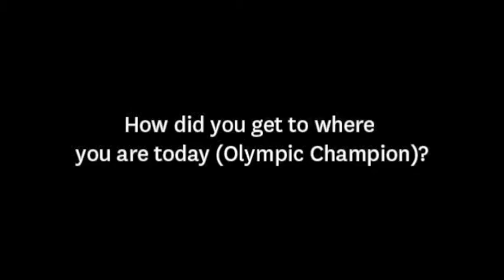Jon Montgomery: How did you get to where you are today (Olympic Champion)?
This 30 Seconds to Greatness Series features Olympians or Olympic Hopefuls telling Canada how they overcame obstacles and reached greatness in 30 seconds (or less).  Jon Montgomery won gold in 2010 and is heading head-first for Sochi 2014.  With his dynamic personality he tells us how he gets to do something that he loves (in his heart).